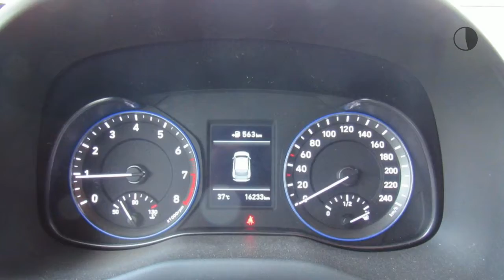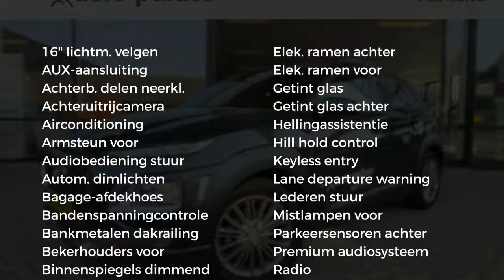Hyundai Kona 1.0 T-GDI 120pk 2WD Fashion